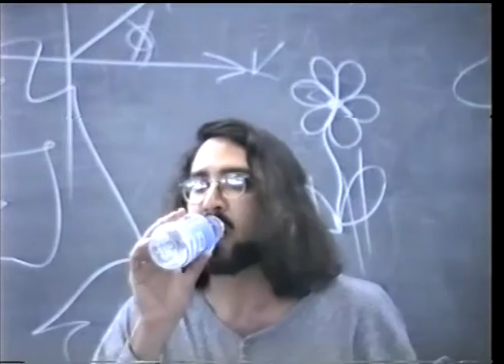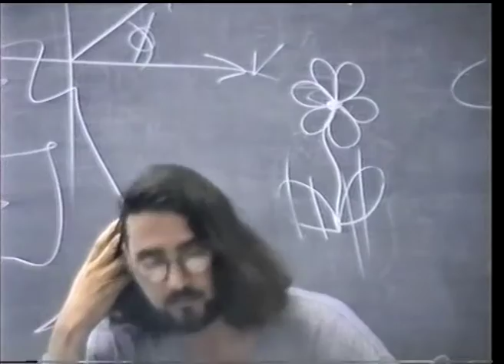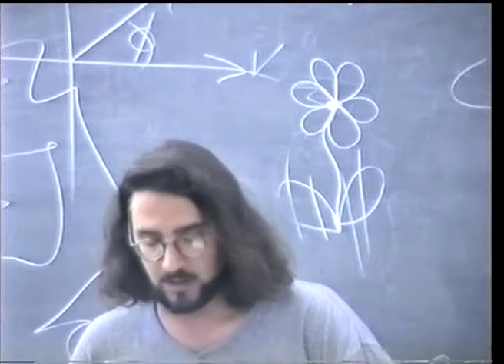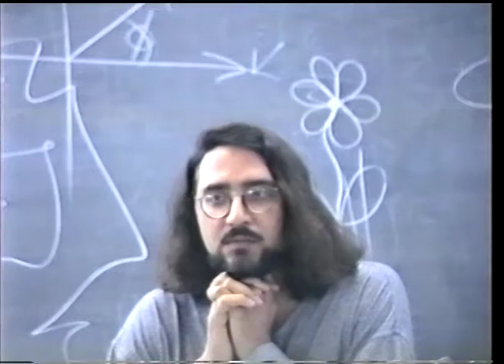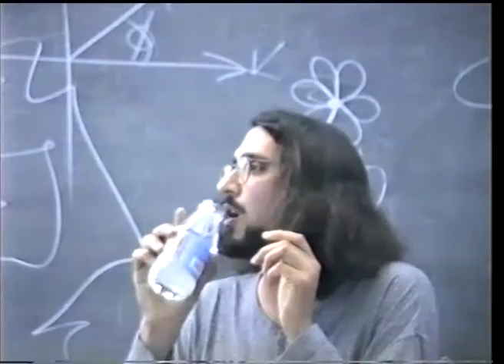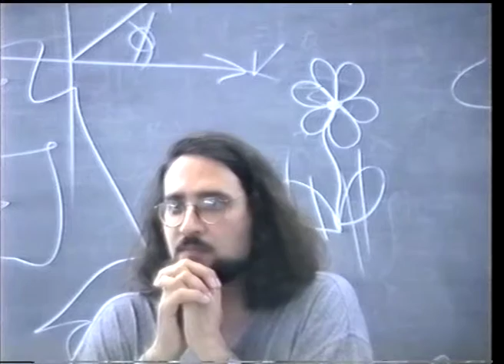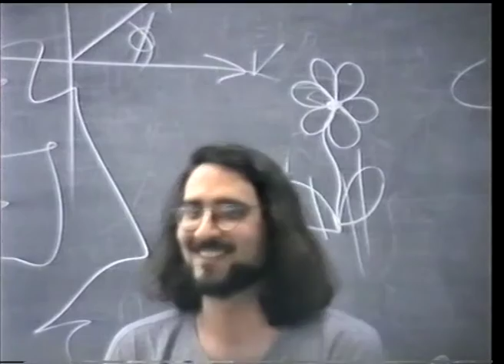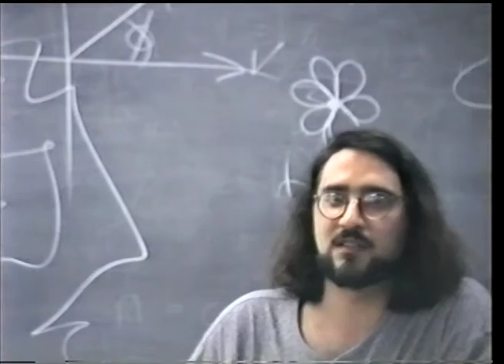Politics without Possibility (History without Limits) | Brian Massumi | Virtual Futures 1995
"It is not that the possible comes to be realized; rather, it is the real that makes itself possible." With this formula French philosopher Henri Bergson rejects wholesale a philosophical presupposition that is no less ingrained in contemporary cultural theory than in common sense thinking about change: that alternative possibilities pre-exist the real, and that freedom is a choice, for the future, of one possibility from among the alternatives. Bergson's rejection of the classical concept of possibility has the opposite intent from the one that might be expected from a cursory reading. The intent is not to close off the future, to enclose us in our present. On the contrary, it is the doctrine of the possible that relies on closure: for a set of alternative possibilities to coexist in the present for the future, they have to have been determined as possibilities by a past structure, which lives on through the realization of one of its permutations. In other words, the concept of possibility functions against a background of determination. It boxes us in our past, in the form of a limitative set of already-possible permutations in relation to which we can do nothing more active than choose. The doctrine of possibility attempts to add freedom to a bedrock of determination.

Bergson denies possibility in order to bulldoze the bedrock, for the sprouts of invention. In his view, the possible arises from the real, from its emergence, always new and unforeseeable. It is this self-organizing emergence that creates its own possibility, retroactively, in a kind of temporal backwash (what Bergson calls the "retrograde movement of truth"). The emergence of the new, of which possibility is a retrospective reflection, is an openness more radical than choice. Bergson calls that inventive indetermination the "virtual." This paper explores the consequences of the Bergsonian critique of possibility for contemporary cultural theory, and in particular for identity politics and its aftermath. Its central concern is to distinguish the virtual from the possible, and to free social constructivism from its foundation in theories of determination. Chaos theory will be used to show that the concept of objective indeterminacy is not necessarily inconsistent either with autonomy or operations of power.

Footage kindly provided from the archive of Michael Carr.